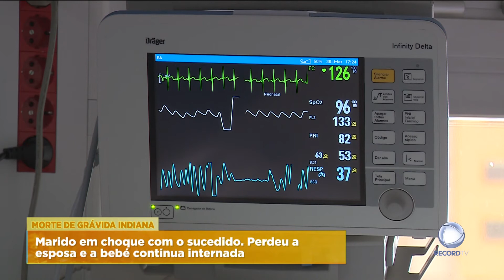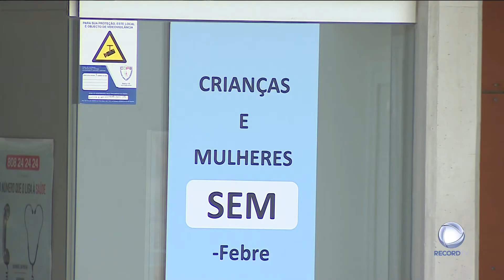Morte de grávida indiana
No caso da grávida que morreu na transferência de hospital sabe-se agora que estava em Portugal há pouco mais de uma semana. Tinha viajado da Sérvia com o marido e o objetivo era o bebé nascer cá para recomeçarem uma nova vida.